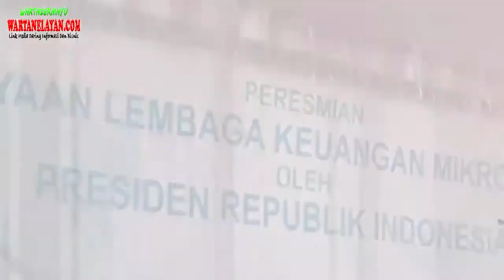Jokowi Minta Nelayan Tidak Siasiakan Pinjaman LKM (6 Juni 18)